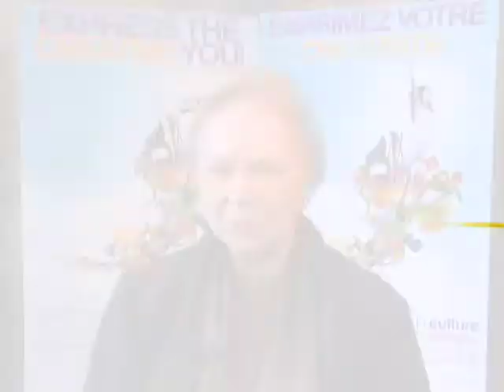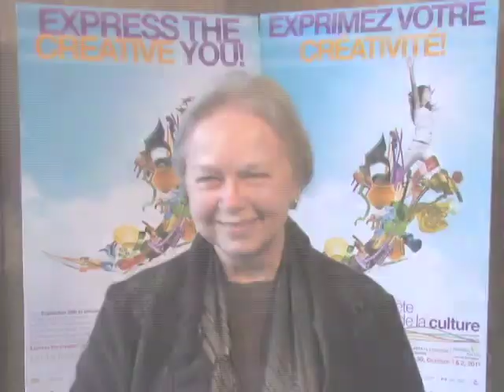In Conversation with Martha Henry, C.C., Leading Actor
Martha recalls a charming story her mother had read to her as a young girl called "The Country Bunny and the Little Gold Shoes." Discover its key message and Martha's introduction to the arts in our everyday lives.

The In Conversation Video Series is presented by Culture Days' National Broadcast Partner, CBC.